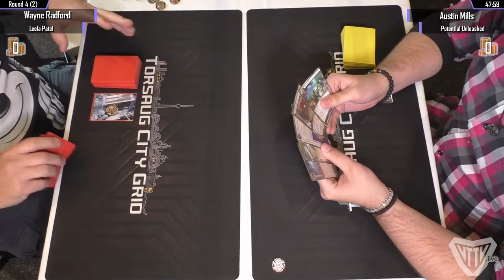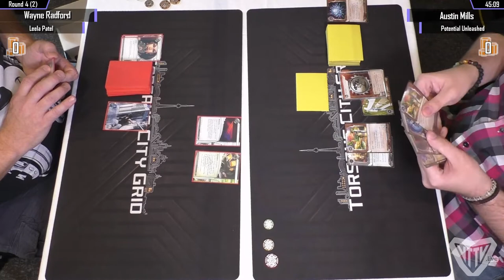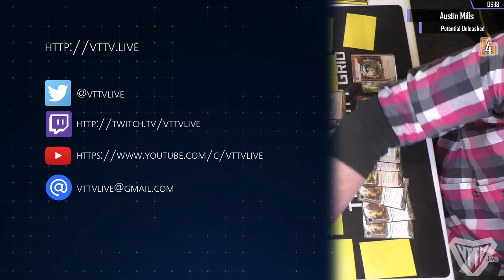Android: Netrunner | Toronto Regional Championship - Round 4B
Round 4B from the Toronto Netrunner Regional hosted at Tabletop Gaming Expo on July 22nd, 2017.

Live commentary by Adam and Sungho.

to buy Android: Netrunner packs or check their schedule for weekly and monthly events.